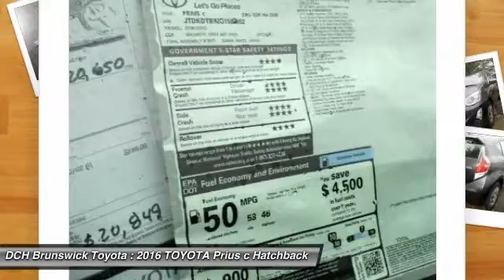2016 TOYOTA Prius c BT62467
2016 TOYOTA PRIUS C North Brunswick, NJ
Stock# BT62467

1504 US Route 1 North

Price excludes: Sales Tax, License & Registration, and Dealer Documentation Fee ($399). Advertised price includes manufacturer's rebates $2,000 - TMS Customer Cash. Exp. 01/31/2017HYBRID, BLUETOOTH, MP3 Player, KEYLESS ENTRY, 46 MPG Highway, . Prius c was designed with the big city, and small parking spots, in mind. Prius c stands out with standard single-LED projector low- and high-beam headlights and available LED fog lights set in an aggressively styled grille. To maximize space the battery was placed in the space beneath the rear seats. Give your Prius c an added touch of comfort with available SofTex-trimmed seating with heated front seats. Plus, view your surroundings frost-free with available heated power outside mirrors. Prius c has plenty of room, thanks to the available 60/40 split fold-down rear seats you can store up to 17.1 cu. ft of goods. Thanks to its EPA-estimated 46 mpg highway and 53 mpg in the city, 16 Prius c makes sure the fun goes farther. With Prius c, you can select the driving mode you want. Under certain conditions, in EV Mode, Prius c runs solely on battery power for up to one half mile. ECO Mode helps maximize fuel economy by limiting the operation of the climate control and adjusting the throttle response. The multimedia system helps you make dinner reservations with OpenTable, keep your tunes fresh with Pandora, buy movie tickets with MovieTickets.com, and it lets you listen to Internet radio with Slacker Radio. With the navigation system?s directions, getting to the fun is easier than ever. Bluetooth wireless technology enables you to make phone calls the Prius c's audio system and stream music with your compatible devices. Toyota Safety Sense C includes safety features like a Pre-Collision System, Lane Departure Alert, and Auto High Beams. Prius c also comes standard with nine airbags.